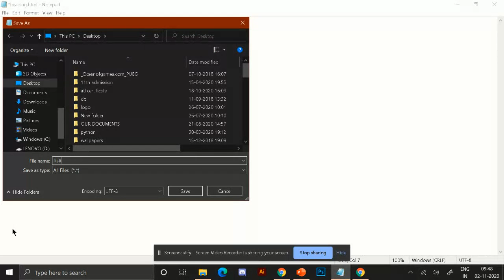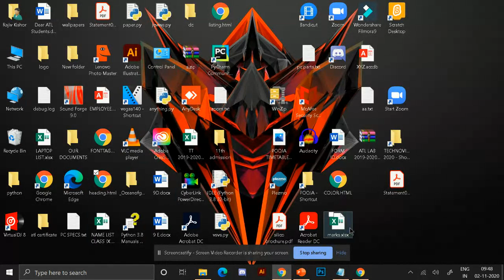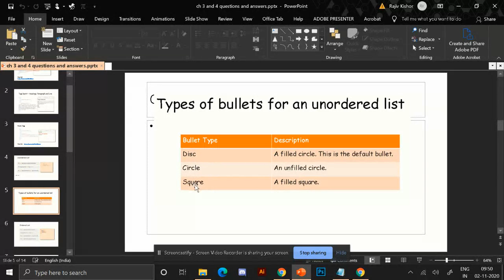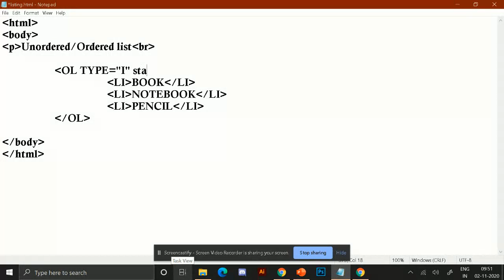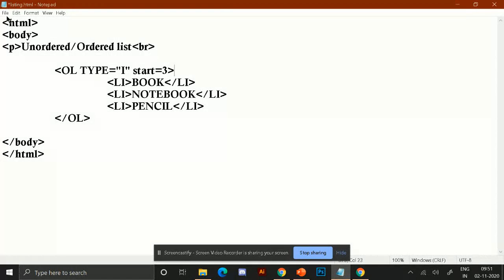HTML: Unordered and ordered List in HTML